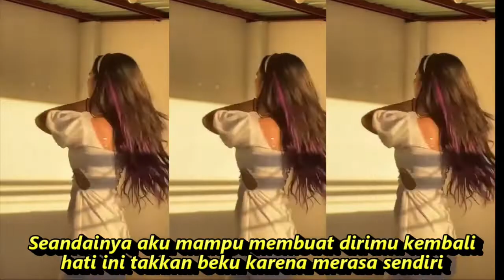DUKA BY EVIE TAMALA DJ REMIX KOMPILASI KUMPULAN TIKTOK&SHORT YOUTUBE HOT DANCE REFRESH SEGER SEGER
Duka
BY EVIE TAMALA
Kemana langkah hatiku berpijak
selalu kubawa drimu dijiwa
bayang-bayang menggoda
halus menembus rasa
saat- saat bahagia

telah berganti duka
Seandainya aku mampu membuat dirimu kembali
hati ini tak kan beku karena merasa sendiri
hati ini takkan beku karena merasa sendiri
Bagai mimpi saat kusadari
dirimu kini tiada

Disisiku lagi
bayang-bayang menggoda
halus menembus rasa
saat- saat bahagia
telah berganti duka